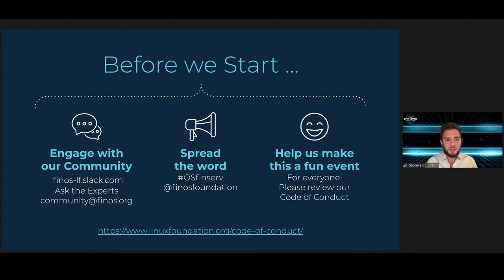Dov Katz & Kim Prado | FINOS | OSSF Keynote: Opening Remarks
Dov Katz & Kim Prado | FINOS | OSSF Keynote: Opening Remarks   | FINOS OSSF 2020

Dov Katz, FINOS Chair and Managing Director and Distinguished Engineer, Morgan Stanley

Kim Prado, Global Head of Client, Banking & Digital Technology., RBC

Welcome and Opening Remarks - OSSF 2020

Dov Katz's BIO

FINOS Chair and Managing Director and Distinguished Engineer
Dov Katz is the chair of FINOS and a Managing Director and Distinguished Engineer at Morgan Stanley. He has been at the Firm for 19 years, involved in a wide array of technologies ranging from instant messaging, to client facing electronic trading, to web platforms and toolkits, and has most recently been driving the Firm's DevOps efforts. He currently leads the global Enterprise Application Infrastructure organization which is responsible for driving developer productivity through curating and delivering key frameworks, architectures, toolkits and middleware to the Firm’s application development teams.

Within the Firm's Institutional Securities Tech division, Dov led the delivery and architecture of the Firm's award-winning Matrix electronic trading, pricing and analytics platform, serving the Institutional sales and trading desks and the Firm's clients. He has been directly involved in the creation and execution of the Firm's broader strategy around client-facing technology, and infrastructure needed to support it. Prior to leading Matrix, Dov created a web platform Application Infrastructure team, and was responsible for internal collaboration products.

Dov holds a BSc in Computer Science from Columbia University and an MBA from New York University.

Kim Prado's BIO

Global Head of Client, Banking & Digital Technology

This video is from the FINOS / Linux Foundation Open Source Strategy Forum (OSSF) Virtual 2020.

►►For free access to all 2020 videos from the conference - please register